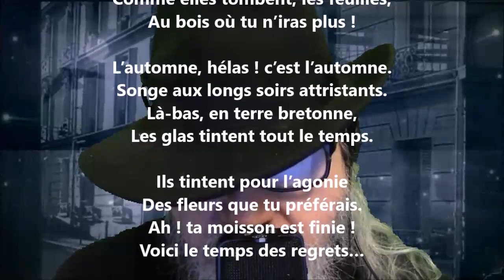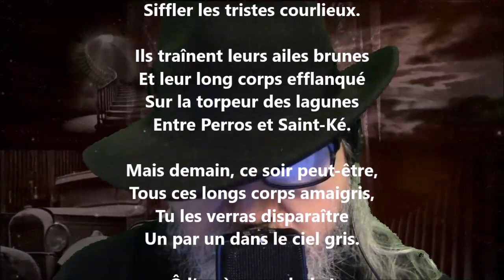Rondes - Charles Le Goffic lu par Yvon Jean